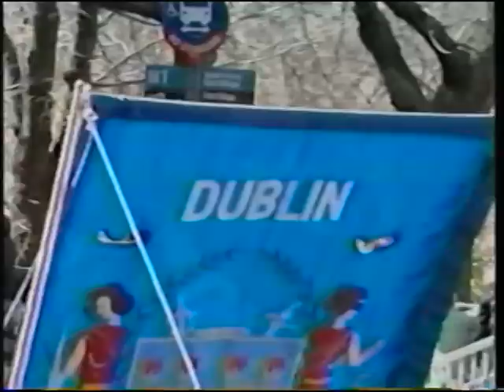Jackson Liberty and Jackson Memorial Bands @ St. Patricks Day 2010 NYC.mpg